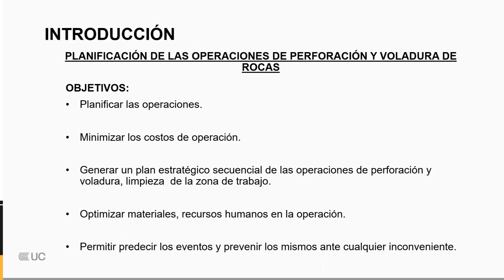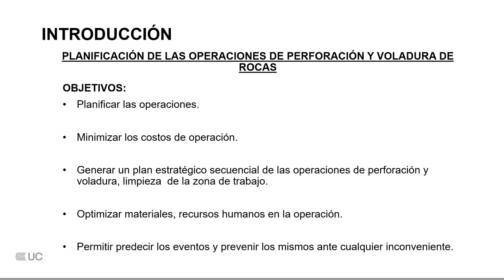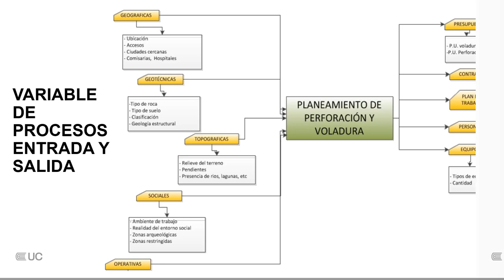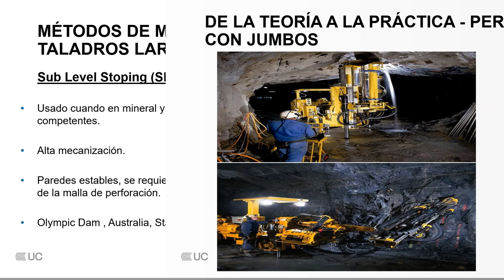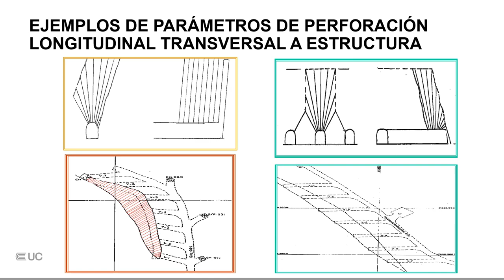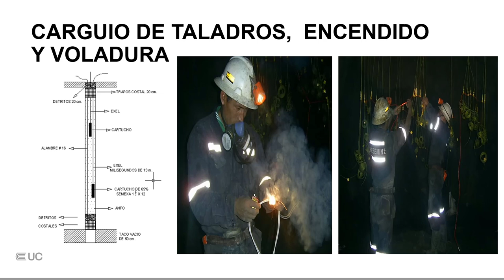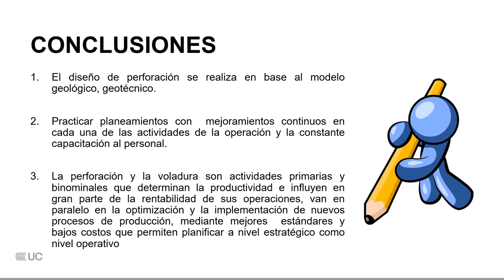Planificación y control de voladura